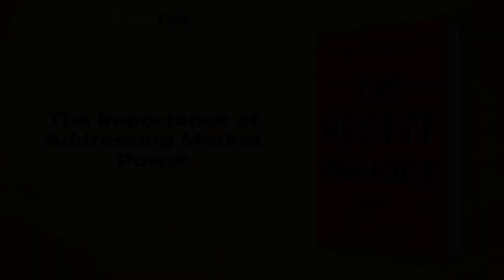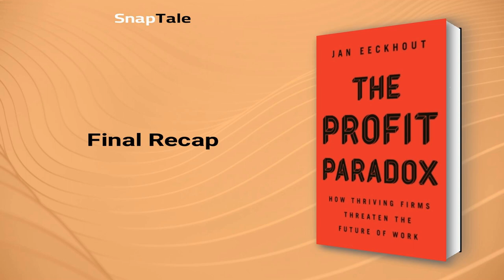The Profit Paradox by Jan Eeckhout: 8 Minute Summary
*BOOK SUMMARY*

TITLE - The Profit Paradox: How Thriving Firms Threaten the Future of Work

AUTHOR - Jan Eeckhout

DESCRIPTION:
📖 The Profit Paradox by Jan Eeckhout reveals how a small number of companies are exploiting an increase in market power, stifling the world of work. Economist Eeckhout uses groundbreaking research and real worker stories to show how this could lead to disastrous market corrections and political turmoil; and provides strategies to restore a healthy economy.

TIMESTAMPS:
⌚ 00:00 Introduction
⌚ 01:02 The Profit Paradox
⌚ 02:12 The Rising Dominance of Big Firms
⌚ 03:24 Market Domination - The Illusion of Choice
⌚ 04:11 The Impact of Technology on Retail Dominance
⌚ 05:02 The Power of Intangible Assets
⌚ 05:58 The Secrets of Corporate Manipulation
⌚ 06:40 The Profit Paradox
⌚ 07:10 The Importance of Addressing Market Power
⌚ 07:57 Final Recap